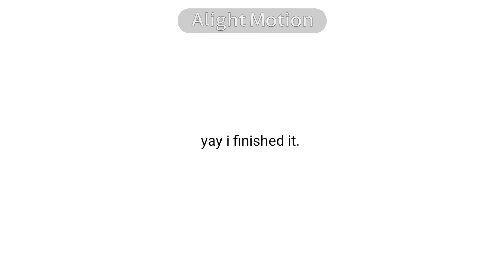HIP MEME (ft.skeppy) •||• Animation Meme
yes ik its old asf but hey, its still hits different watching these🤷‍♀️.

and happy news, i did this all in one sitting, worth it but my hands hurt now😭✋. Btw while reading this, maybe help out a friend and give me any video ideas? pls im running out on them. it would also be better if it is an angst video😫 but ty anyway.

apps used:
Gacha Ultra 2 - Background Eraser - Ibis Paint X - Alight Motion.

estimated time or editing:
2 hours and 37 minutes

original or inspired?
its 100% inspired.

characters used:
Skeppy.